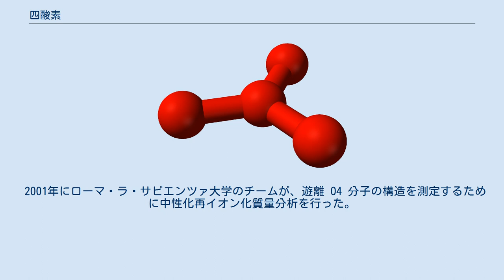四酸素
四酸素（しさんそ）、またはテトラオキシジェン (Tetraoxygen) とは、分子式が O4 と表される酸素の同素体である。
1924年ギルバート・ルイスが、液体酸素がキュリーの法則に従わない理由の説明として提案したとされる。
安定ではないが、計算化学では液体酸素中で逆スピン同士の酸素分子 O2 が一組になった状態で、一時的に O4 分子が存在する可能性があることが分かっている。
1999年には、研究者によってε 相（10 GPa 以上の圧力）の固体酸素中に存在すると予想されたが、2006年にX線回折によってε-酸素中に存在する分子は O4ではなく、O8（八酸素）であることが示された。
しかし、質量分析法では O4 が短命な化学種として検出されている。
 理論計算では、三フッ化ホウ素のような3つの酸素原子が1つの酸素原子に結合している平面三角形構造と、シクロブタンのような少し歪んだ四角形構造の、2つの異なる準安定状態の O4 分子の存在が予測された。
 2001年にローマ・ラ・サピエンツァ大学のチームが、遊離 O4 分子の構造を測定するために中性化再イオン化質量分析を行った。
この結果では、遊離 O4 分子の構造は提案された2つの分子構造とは一致しなかったが、基底状態と特定の励起状態にある、O2 分子2つの複合体だと確認された。